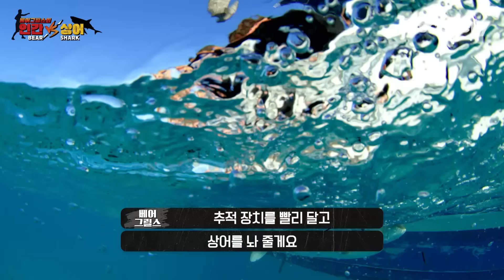상어도 제... 친구죠 생선 샤워하고 바닷속으로★ 오늘부터 샤크 그릴스로 개명! [샤크 위크 : 베어 그릴스 vs 상어]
디스커버리 채널 코리아의 두 번째 샤크 위크!
08/14 (일) ~ 08/20 (토) 디스커버리 TV 채널에서 만나실 수 있습니다

생존 전문가 베어 그릴스 그는 상어의 특성을 파악하기 위해
버뮤다 삼각지대 한가운데로 떠납니다

*Edit from [Bear vs Shark]